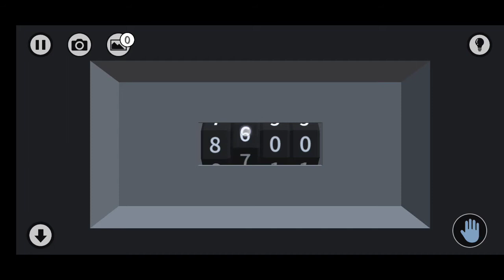Solution Polyescape - Basic Pack Niveau 8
Dans cette vidéo vous découvrirez comment passer le niveau 8 du jeu de réflexion et d'escape Polyescape disponible gratuitement sur Android. Cela ne concerne que le pack Basic.